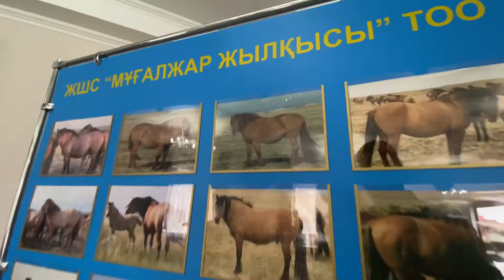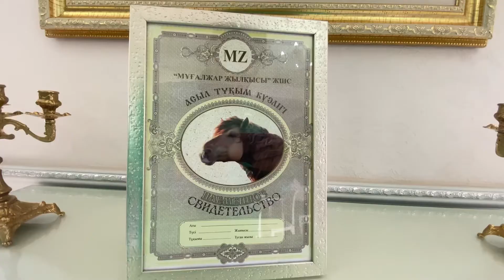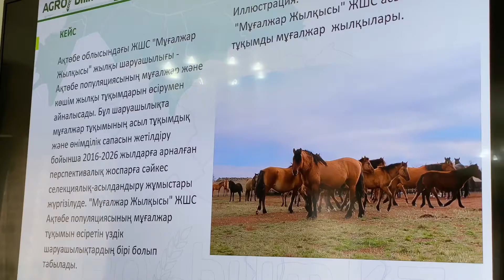Семинардан үзінді 27.07.2022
Ақтөбе қаласы
ТОО “МҰҒАЛЖАР ЖЫЛҚСЫ”